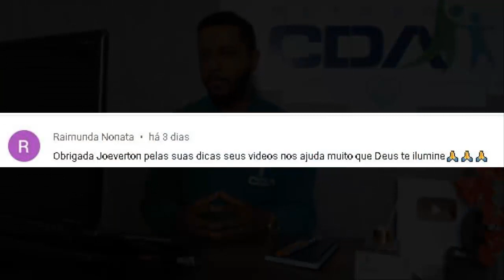PREOCUPAÇÃO - Como Interromper IMEDIATAMENTE as Preocupações!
COMO INTERROMPER AS PREOCUPAÇÕES IMEDIATAMENTE? CONFIRA!

Me chame no Whatsapp Para Informações Sobre Tratamentos:
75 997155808 ou clique o link a seguir que vai direto para whatsapp

Tags Sobre o Vídeo:

1 - Método CDA
2 - Ansiedade
3 - Depressão
4 - Crises de Ansiedade
5 - Sou Ansioso